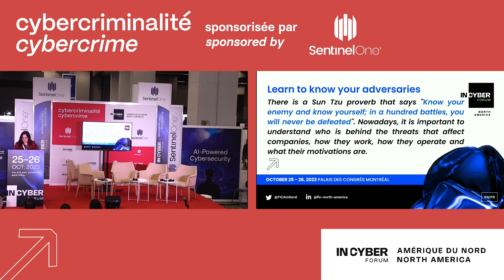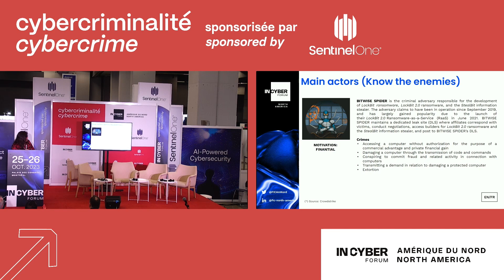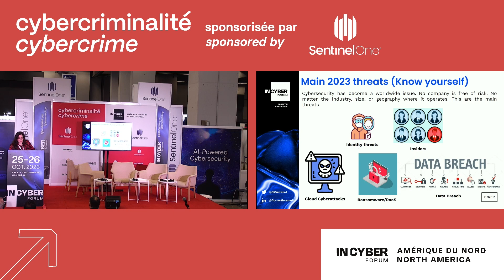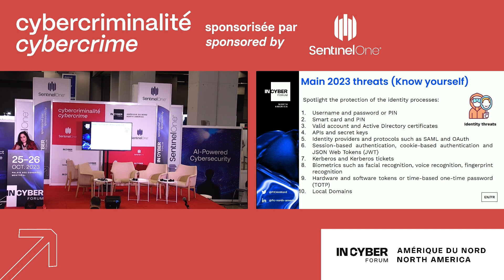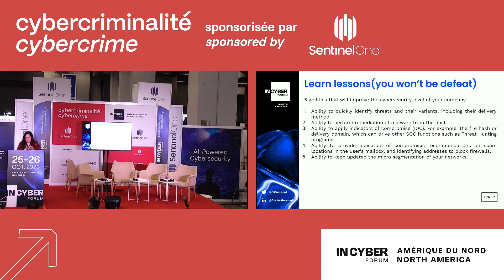Isabel MARIA GOMEZ - Who are our adversaries?